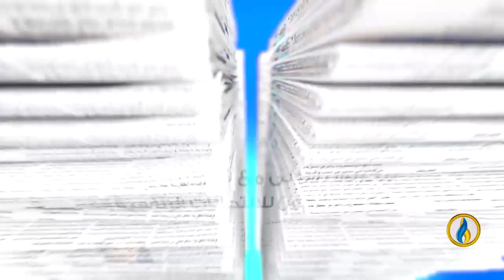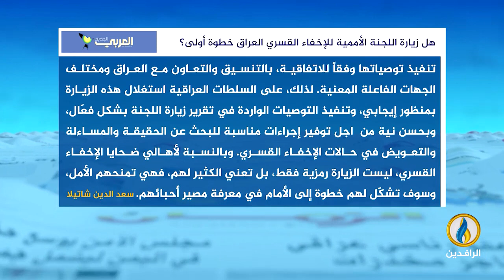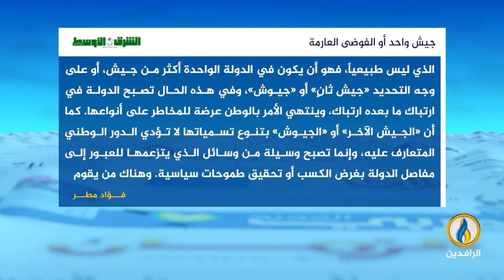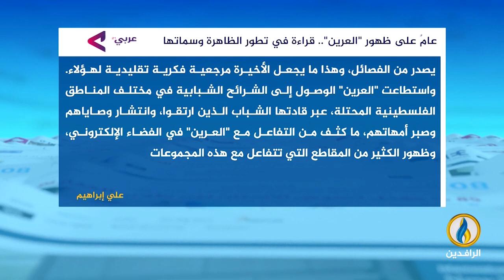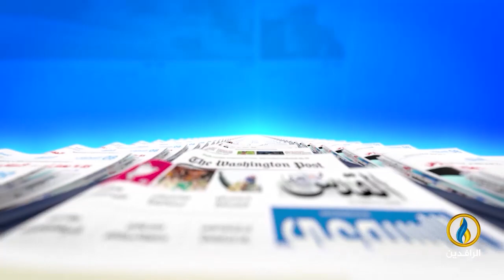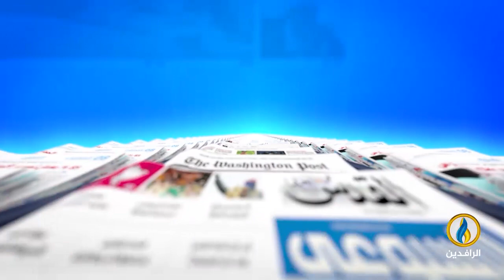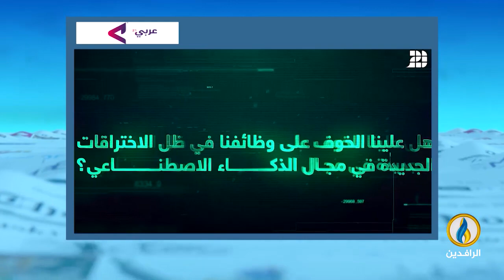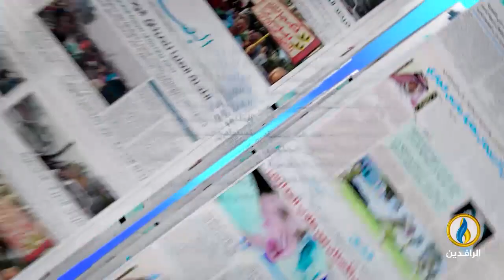صدى_الأقلام | 16- 4- 2023